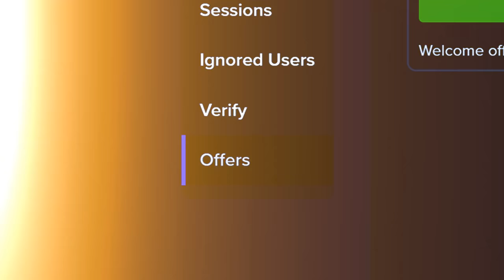I FULLSCREENED 3 TIMES IN ONE BONUS!?!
I fullscreened this symbol 3 times in one bonus and knew it was gonna happen. didnt surprise me i was just feeling it..